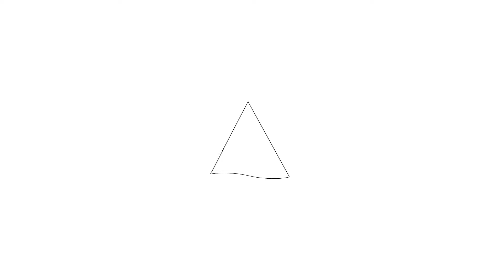Te koop: Nicolaas Anslijnstraat 164, Amsterdam - Hoekstra en van Eck Makelaars - Méér Makelaar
Aan- en verkoopbemiddeling:

*Bedrijfsonroerendgoed
*Onafhankelijk hypotheekadvies
*Verzekeringen